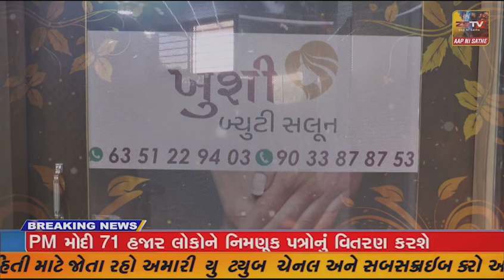દહેગામ આવેલા શાકમાર્કેટમાં નગરપાલિકાને પોલીસ તંત્ર દ્વારા દબાણ દૂર કરવામાં આવ્યા